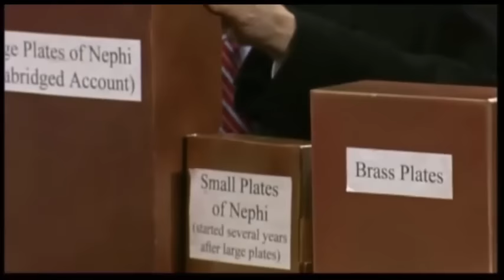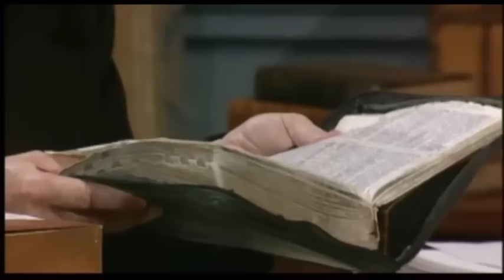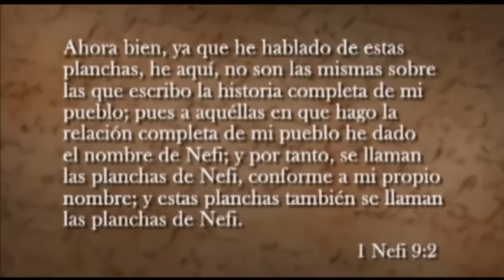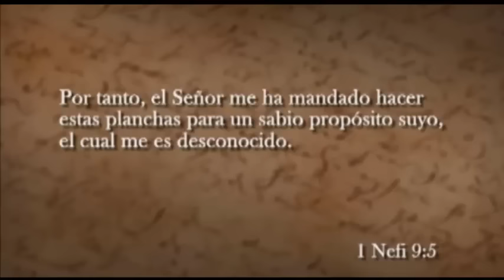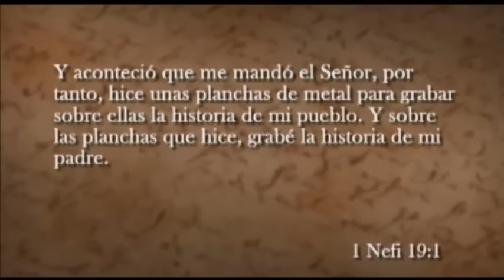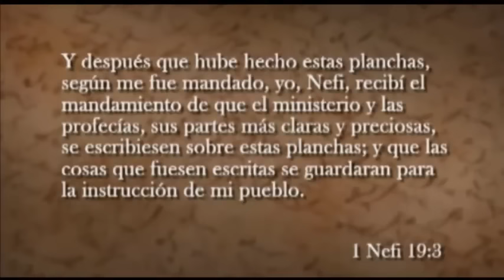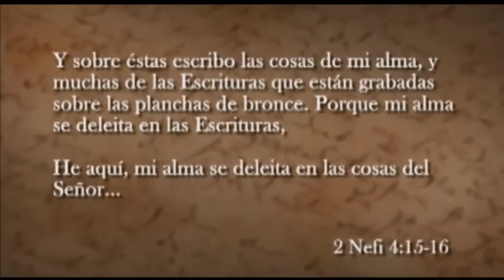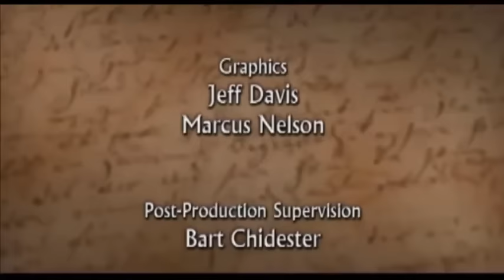Diálogos sobre El Libro de Mormón: La estructura del Libro de Mormón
Miembros de la facultad de religión de la Universidad Brigham Young discuten sobre los escritos y enseñanzas de los profetas del Libro de Mormón, cubriendo varios capítulos del Libro de Mormón en media hora. Diálogos sobre El Libro de Mormón